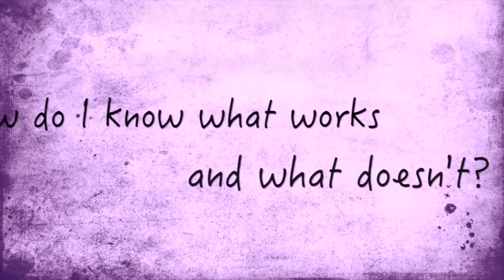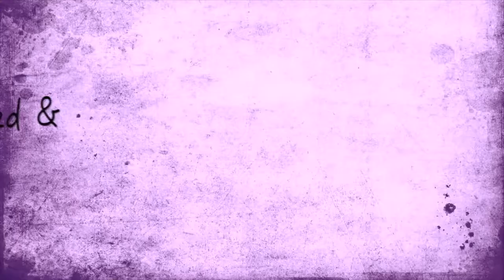closet organization and fashion how this visually impaired woman does it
Check out how this visually impaired woman, Tamara shows us her closet organization and fashion-how this bisually impaired woman does ie.  She makes showing how this blind woman organizes her wordrobe look very easy.  Yes we as blind persons do want to hav som resemblance of fashion.  In viewing this video, closet organization and fashion-how this visually impaired woman does it will deffinitely wow you because she does it with east.